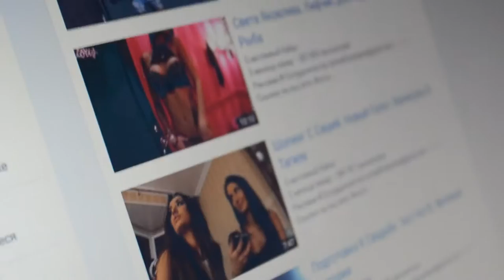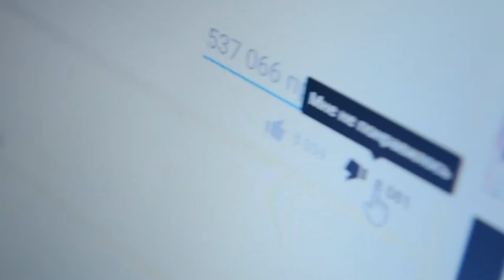Счастливый Кабан и ПОРНОГРАФИЯ на YouTube [Jesus on YouTube]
В данном ламповом выпуске Данила Рыжкин рассмотрит такого персонажа, как "Счастливый Кабан" и появление порнографии на YouTube...